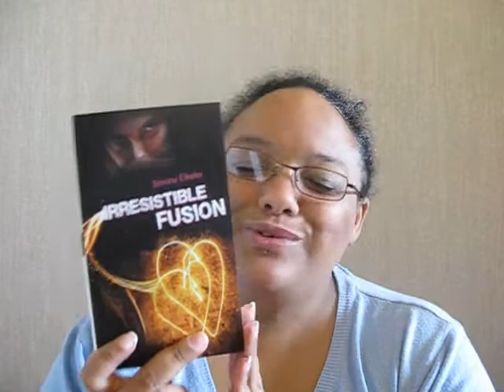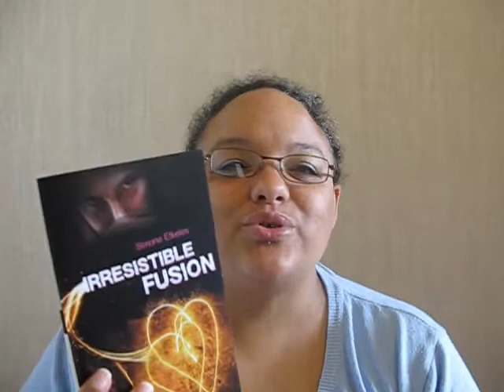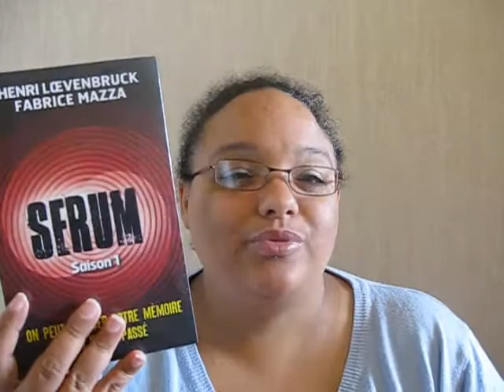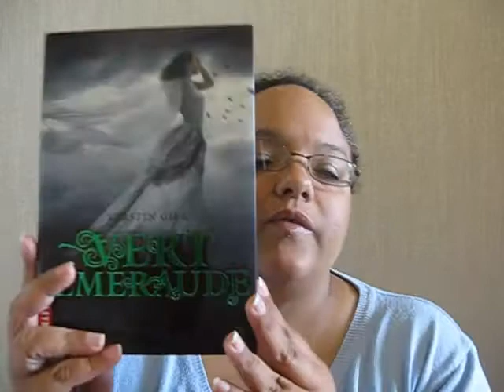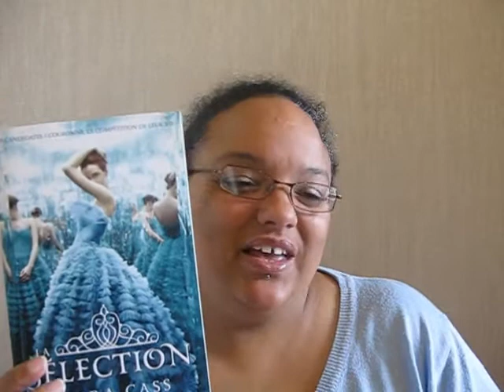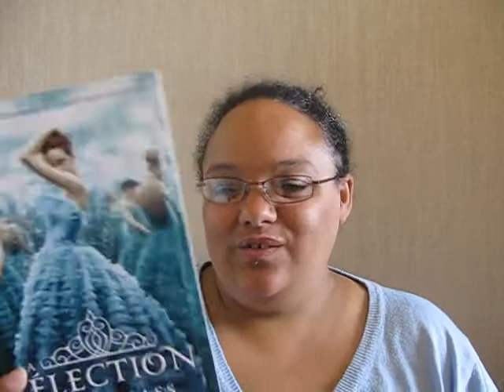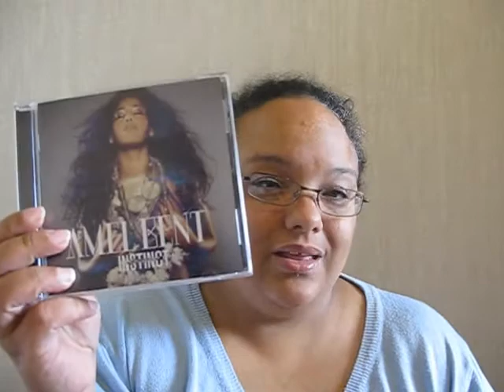What I Got For My Birthday 2014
Il m'a fallut un moment pour me décider à partager avec vous, ce que j'ai reçu pour mon anniversaire. Donc, c'est avec du retard, que je vous montre ceci.

☀ Au besoin ⇩ ⇩ ⇩